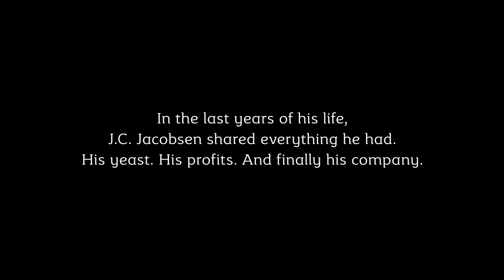Will our dead founder share his life philosophy at TEDxCopenhagen? Probably.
‘Why you should answer every question with Probably’
A posthumous TEDxCopenhagen Talk by J.C. Jacobsen